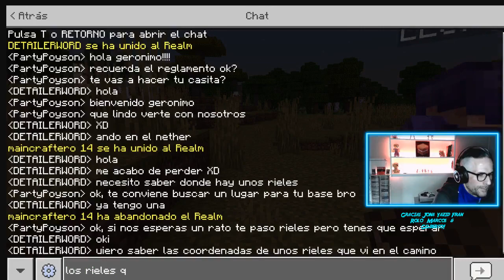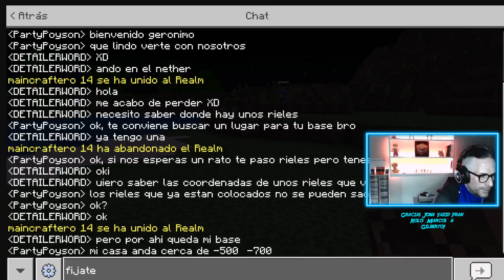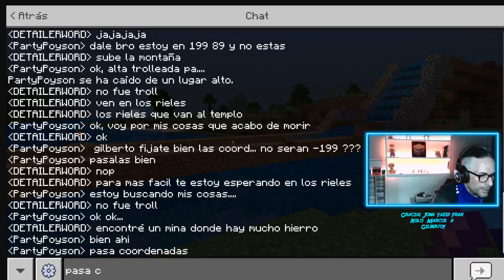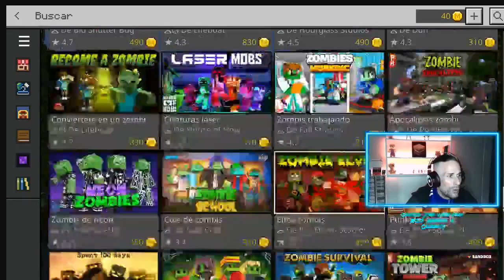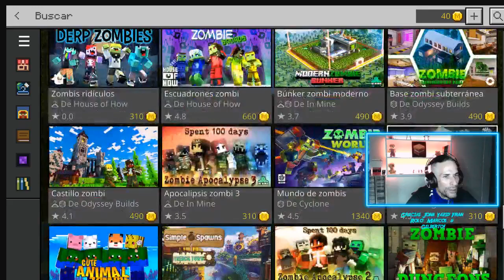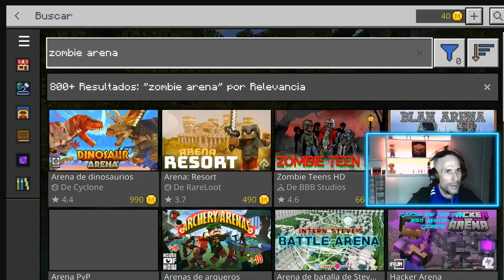A terminar el Templo!! - O no?...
Jugando en nuestro Realm con amigos!

Hago directos por diversión y por pasar un rato Chill y tranqui.
Si te gusta el contenido un like y una subscripción son bienvenidos!.

Tu apoyo al canal sería genial.

Stream powered by Gamecaster.